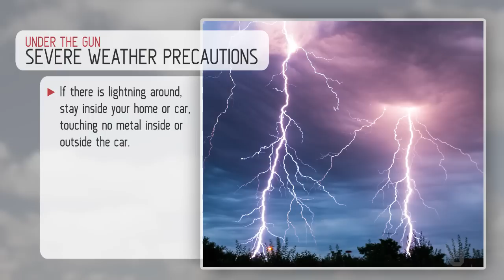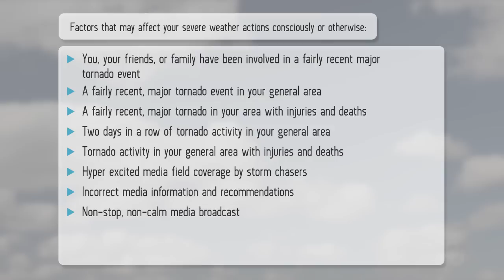Gary England's Tornado Alley – Under-the-Gun Severe Weather Precautions